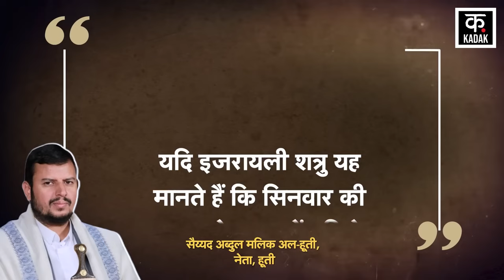Israel Hamas War: अमेरिका के इस बम ने हूती के ठिकानों को किया नेस्तनाबूद | Houthi drone Attack |N18G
America, along with about 10 countries, started Operation Prosperity Guardian to control Houthi, but it also failed in a short time. And after that, America and Britain together tried to weaken the Houthis by attacking their weapons depots many times, but due to this, the Houthis became even more aggressive and started attacking with their long-range missiles from the Red Sea to the Indian Ocean as well as the Arabian Sea. On October 16, 2024, America carried out a huge airstrike on 5 underground weapons depots of Houthi inside Yemen.. America carried out this attack with its B-2 Stealth Bombers.. America carried out this attack in collaboration with Britain.. To crack down on Houthi, Biden had to use his most powerful weapon, but it seems that this effort of America has also gone in vain. Because Houthi carried out a drone attack on the MEGALOPOLIS ship passing through the Arabian Sea on Friday i.e. 18 October 2024, Houthi claimed that its attack was successful.

अमेरिका ने हूती पर लगाम लगाने के लिए करीब 10 देशों के साथ मिलकर ऑपरेशन प्रोस्पेरिटी गार्डियन शुरू किया लेकिन थोड़े वक़्त में उसकी भी हवा निकल गई। और उसके बाद अमेरिका और ब्रिटेन ने साथ मिलकर कई बार हूती के हथियार डिपो पर हमला कर उसे कमज़ोर करने कि कोशिश की लेकिन उससे हूती और भी ज्यादा आक्रामक होकर लाल सागर से आगे हिन्द महासागर समेत अरब सागर तक अपनी लम्बी दूरी की मिसाइलों से हमले करने लगा. अमेरिका ने 16 अक्टूबर 2024 को यमन के भीतर हूती के 5 अंडरग्राउंड हथियार डिपो पर एक बहुत बड़ी एयरस्ट्राइक की.. अमेरिका ने यह हमला अपने B-2 Stealth Bombers से किया... अमेरिका ने ये हमला ब्रिटेन के साथ मिलकर किया था.. हूती पर नकेल कसने के लिए बाइडेन को अपना सबसे ताकतवर हथियार उतारने पड़ा लेकिन ऐसा लगता है की अमेरिका की ये कोशिश भी बेकार हो गई है, क्योंकि हूती ने शुक्रवार यानि 18 अक्टूबर 2024 को अरब सागर से गुज़र रहे MEGALOPOLIS जहाज़ पर ड्रोन अटैक किया, हूती ने दवा किया की उसका ये हमला successful रहा